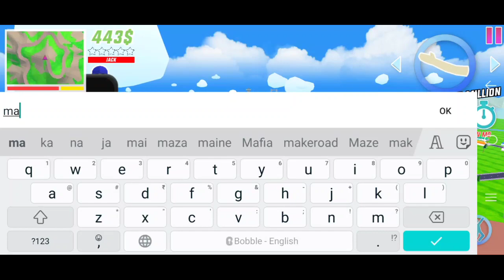HOW TO MAKE A FLYING ROAD IN DTW 😍 || MAKE AND GO ANYWHERE! 🔥 || Mitthu_The parrot_95